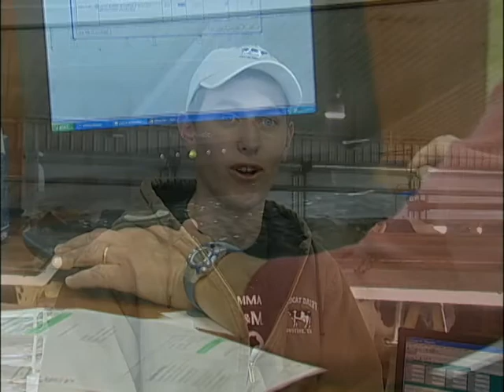The American Dairy Generations Segment